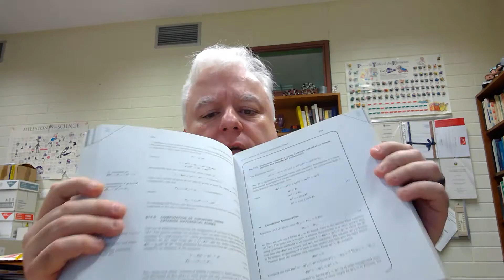Curved Spaces and the Parallel Transport Theorem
PHYS1102 Demonstration on how an ant may be able to tell whether it lives on the surface of a 'flat' or 'curved' space